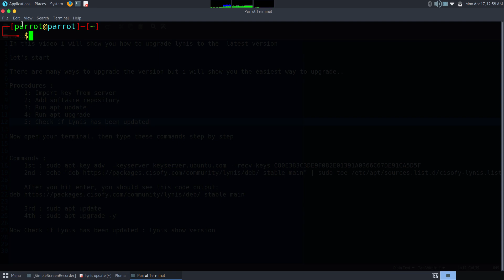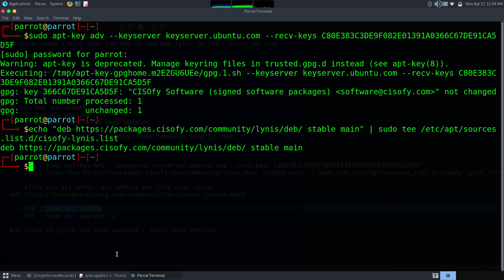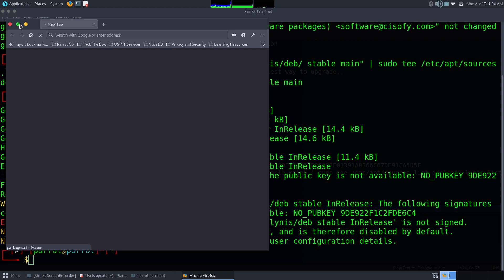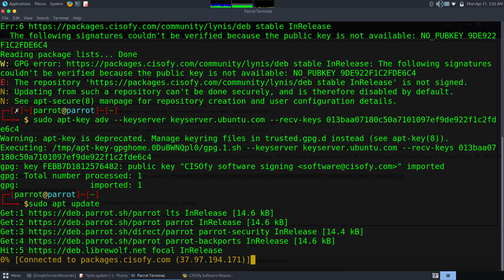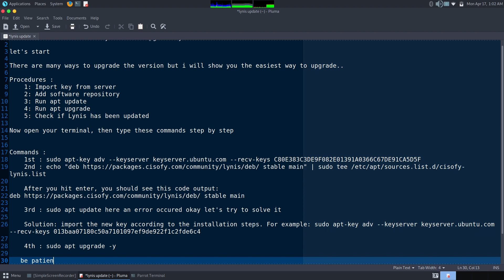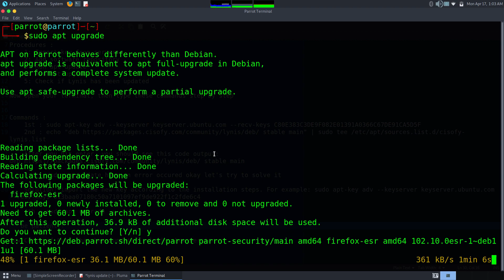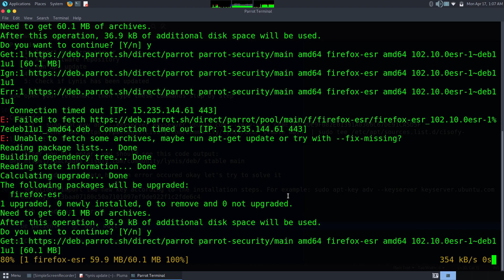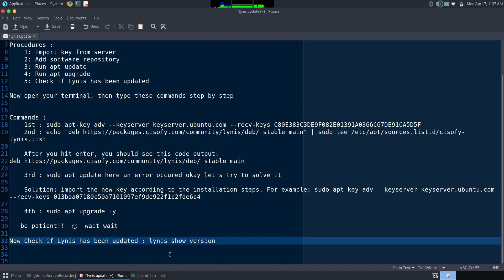How to upgrade lynis version in parrot os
In this video i will show you how to upgrade lynis version to latest release on parrot operating system and this process is also applicable for Kali linux